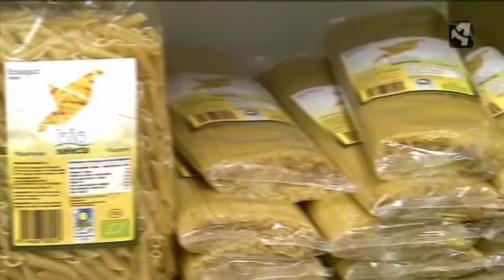RÉCORD DE EXPORTACIONES